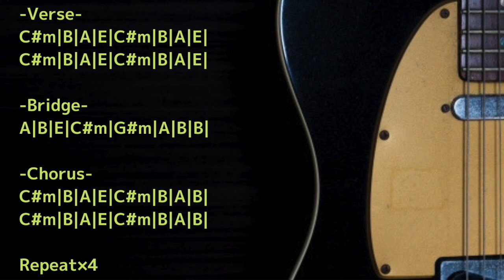Shoegazer/Dream Pop Backing Track in C♯m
Trap/Chill/Ambient/House etc... with Guitar track

KEY=C# minor
BPM=125